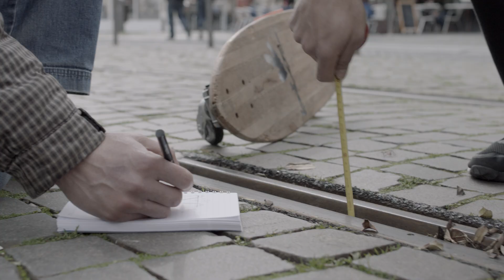Cobblestone Riders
This video features stunts performed either by professionals or under controlled conditions. Accordingly, do not attempt to re-create or re-enact this action.